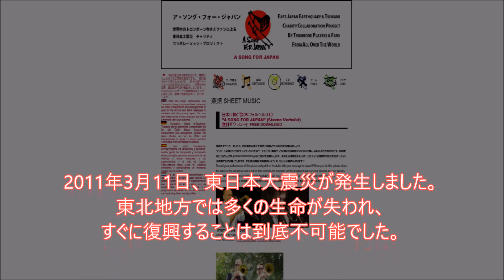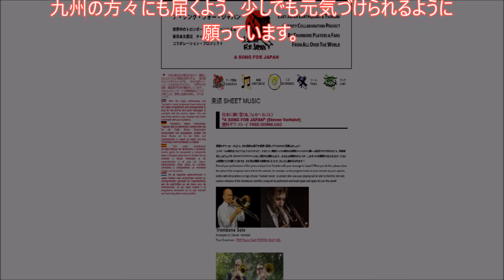A Song for Japan/S.Verhelst Trombone Quartet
初めてアンサンブルでの演奏に挑戦してみました。
この演奏が被災地の皆さんに届く事、平和な日常をいち早く取り戻せる事を心よりお祈り致します。